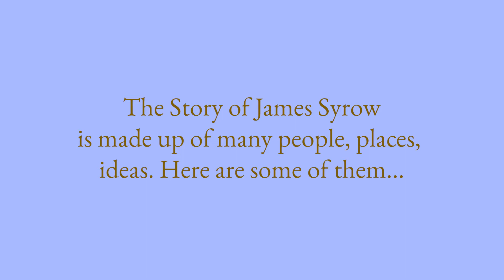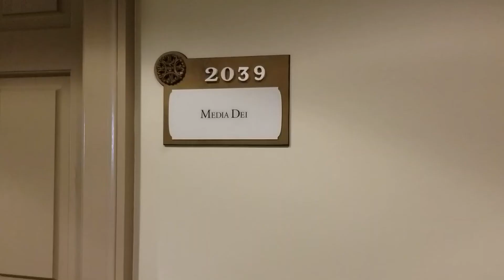The Story of James Syrow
God's Business 129

Life has taken me to many places, brought me to different people, and introduced me to new ideas. Wanted to take a trip down memory lane and look back at my story.

Produced by Teyanna Stone, Cynthia Cammisa, and Gianni Williams